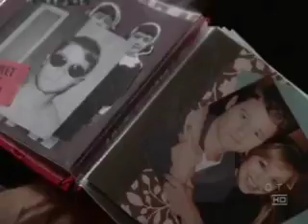Taylor & Ryan-The West Coast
Ryan reflects on the past year with Taylor as she leaves for Paris and he heads back to "the west coast" for college...
Set to the infamous song featured on a past episode of The O.C., by Jason Schwartzman!
Comments are appreciated! Enjoy! :)